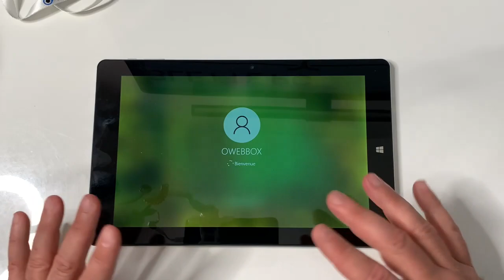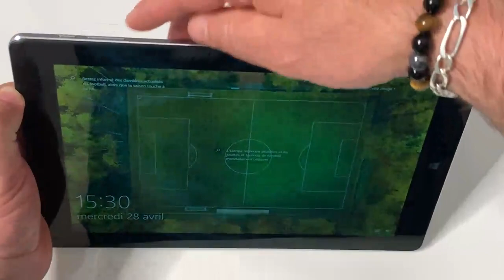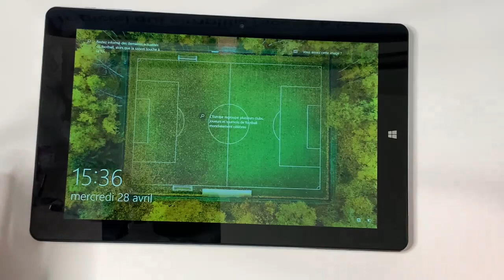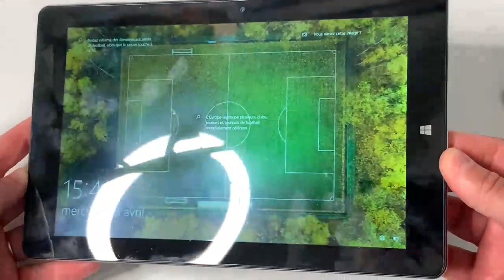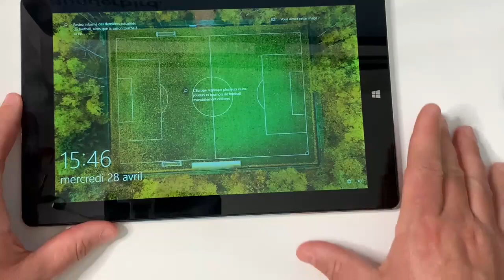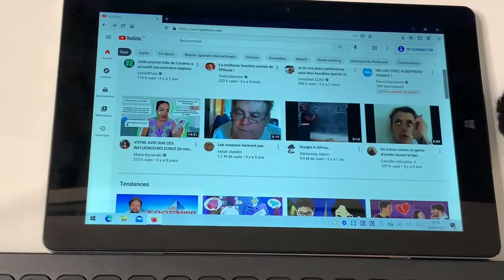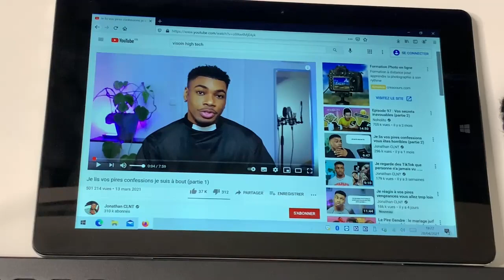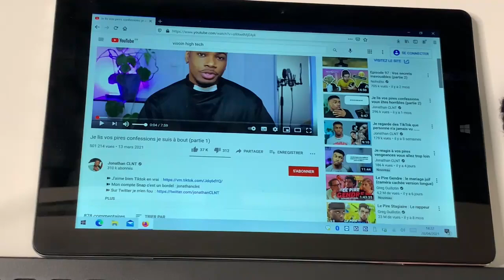Oweb Box Tablette PC Windows 10 Accessible : Astuce NVDA Sur YouTube Navigation Et Accessibilité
Une tablette accessible sur Windows 10 du nom de Oweb Box équipé deux NVDA, je vous montre quelques astuces accessible pour YouTube la navigation la gestion des commentaires et bien plus Nézy t'es surtout pas à vous abonner car cette vidéo de test sur la Oweb Box Tablette PC Windows 10 Accessible : Astuce NVDA Sur YouTube Navigation Et Accessibilité vous montre la puissance du lecteur d'écranNVDA.